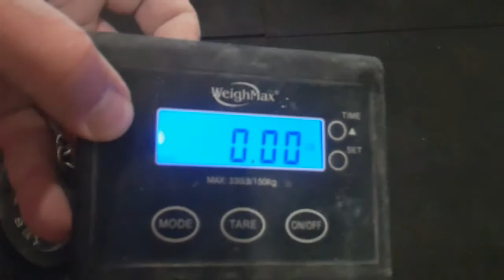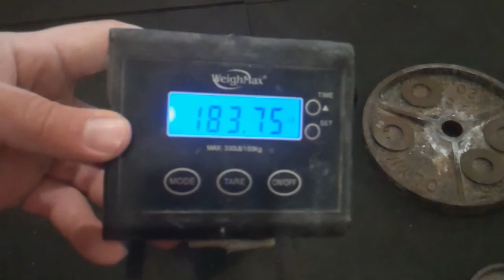Anvil + Weight 180 & 183 Attempts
Training for Living Legends Grip Challenge